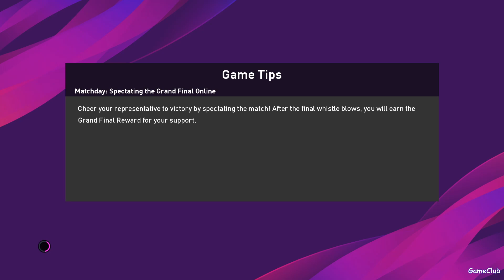eFootball PES 2020 - Konami Cup Gameplay - Juventus Full Game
Summary: Experience realism and authenticity in this year's definitive football game: PES 2020. GAMEPLAY: New dynamic dribbling skills, new first touch techniques and finely-tuned ball physics, all developed in close consultation with renowned midfielder Andrés Iniesta. MATCHDAY: Pick a side and join forces with newcomers and veterans alike in a grand struggle for dominance in this new online competitive mode. MASTER LEAGUE: A completely revamped ML experience awaits — featuring a new interactive dialogue system, an overhauled menu design and a more realistic transfer market realized through improved data integration.